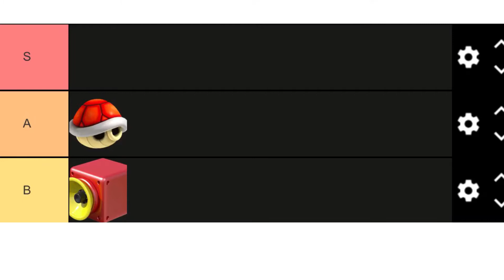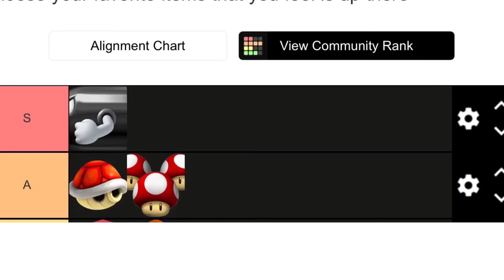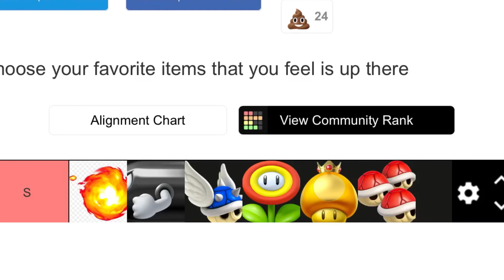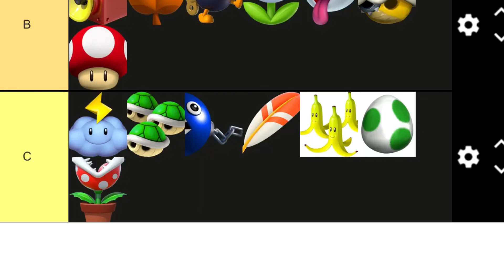Mario Kart Items Tier List